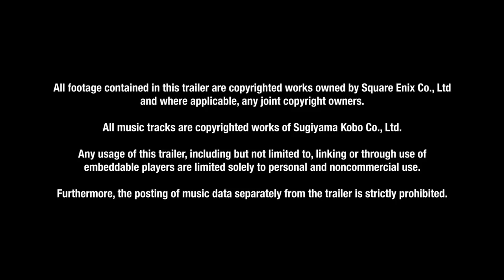Dragon Quest XI - E3 2018 Trailer - PS4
This video is about Dragon Quest XI - E3 2018 Trailer - PS4